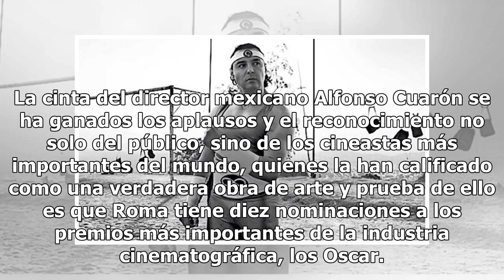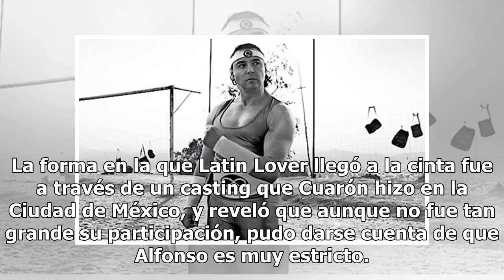Latin Lover: la historia de cómo consiguió un papel en Roma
La cinta del director mexicano Alfonso Cuarón se ha ganados los aplausos y el reconocimiento no solo del público, sino de los cineastas más importantes del mundo, quienes la han calificado como una verdadera obra de arte y prueba de ello es que Roma tiene diez nominaciones a los premios más importan...